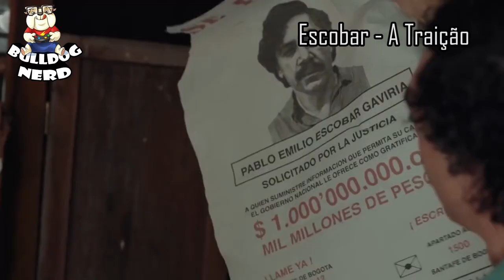FILMES de AGOSTO - 2018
Principais estreias de filmes do mês de agosto de 2018.

Neste mês, vai rolar também a 8 ½ Festa do Cinema Italiano! Confere nosso vídeo sobre o evento